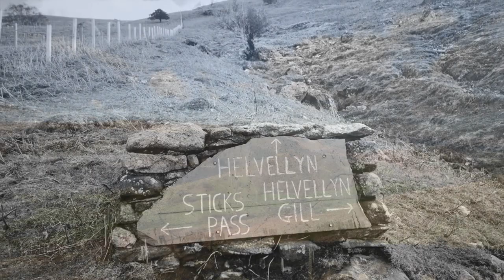Helvellyn Lake District - from Thirlmere - GoPro Hero4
Feb 2016 - The weather couldn't of been better, sun most of the day and NO RAIN. This walk was directly from The King Head Pub near Thirlmere Lake. The snow line was around 500mm and temp near the top of Helvellyn around -8c. We managed to get lost a few times as the path just disappeared but we followed for prints from a fox and that was very near the path. Snow in places was 600mm with some areas just too deep to traverse. On route 2 Periguines came very close with wings folded back, great sighting.
Higher up iced snow covered the surface and wind blowing from the west. Crampons are definitely required (we had £4 over shoe ice grips that did help but not sufficient) or you risk injury and most people had ice axes, so next time we'll come better equipped and make the summit.
The great thing about the route we took was we didn't see anyone but not sure that was a good thing in these conditions.